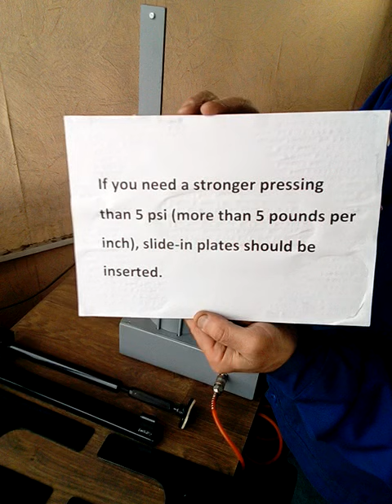Press for Sneaker and Shoe with Cap-Sole Repair and Manufacture PSN-19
This press is intended for the repair and production of sneakers, shoes and boots with bowl-shaped soles from 6 to 16 men's sizes. During pressing  its diaphragm simultaneously pushes against and the bottom of the sole as well as the part that surrounds the upper of the shoe. The clamping force is adjustable and can be up to 15 psi.
The press сonsists from the base, the air unit and the rack with a movable prop on it. On the base are located (from left to right): a pressure gauge showing the air pressure at the input of the press; pressure regulator in air unit; a gauge which shows in the air unit either a vacuum or a pressure in the air unit; 3-position switch, providing in the air unit either or vacuum or pressure. On the left side wall there is a  connector for connection hose from the compressor.

This press is intended for the repair and production of sneakers, shoes and boots with bowl-shaped soles from 6 to 16 men’s sizes. During pressing its diaphragm simultaneously presses against and the bottom of the sole as well as the part that surrounds the upper of the shoe. The clamping force is adjustable and can be up to 15 lbs/square inch (1,2 kg/square cm.)